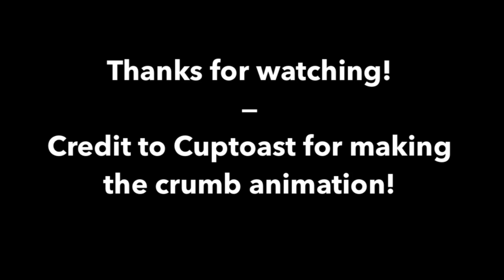Chibi cat vibing to Better in Color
The cat animation was made by @crumb.crumblet.S.crumbington! :D